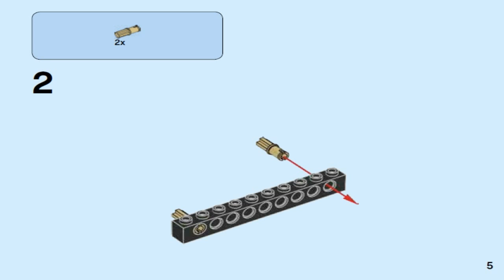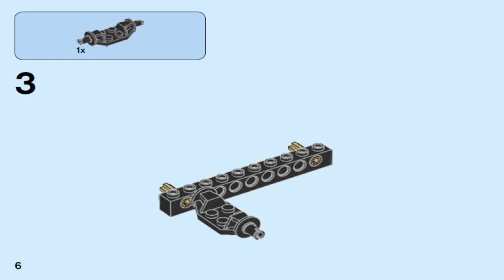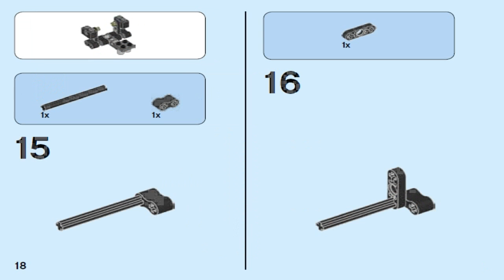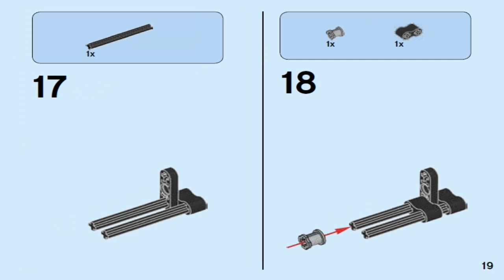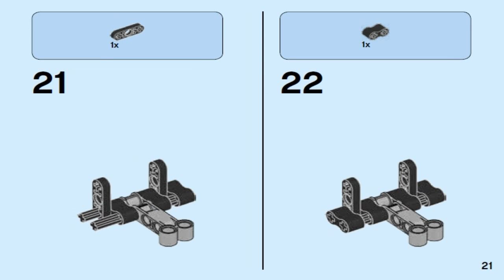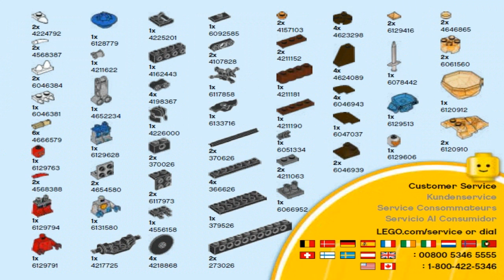LEGO NEXO KNIGHTS 2016 CHAOS CATAPULT 70311